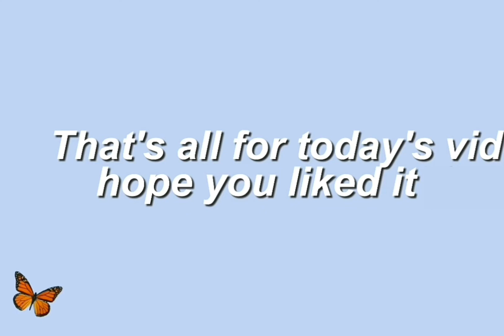SHOPEE HAUL HIJAB DENAY MOTIF ABSTRAK STYLE HIJAB UNTUK OUTFIT LEBARAN IED FITRI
Hay guys aq mau rekomendasikan hijab denay yg kekinian dengan motif abstrak beli di shoppe produk nya
Ini link nya :